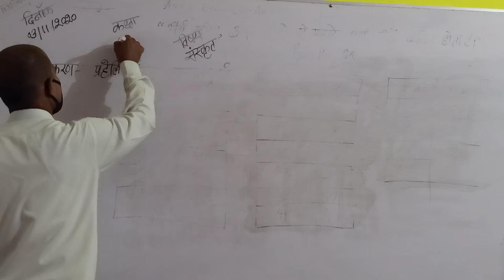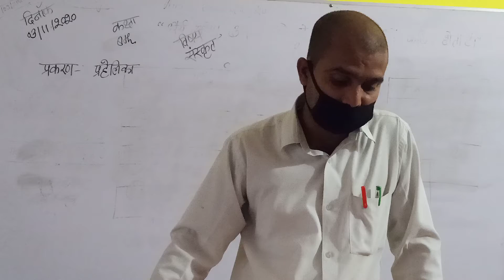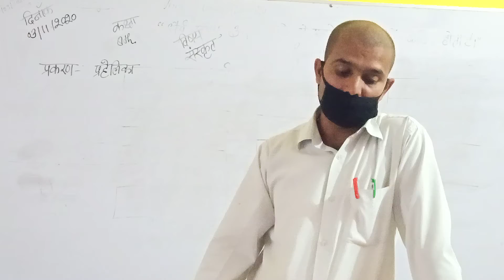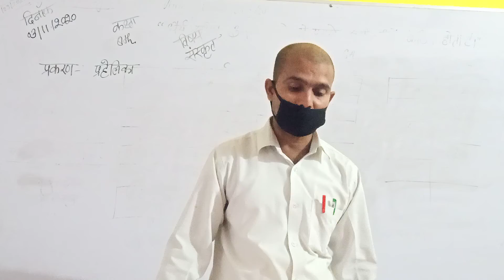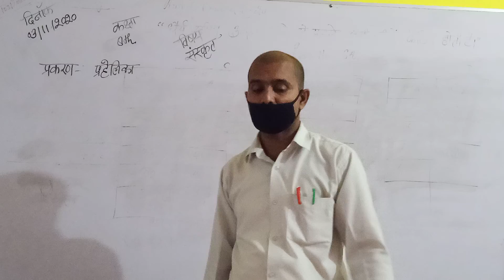8th Prahelika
by Sudhakar Ji